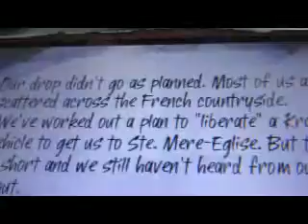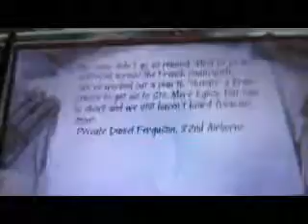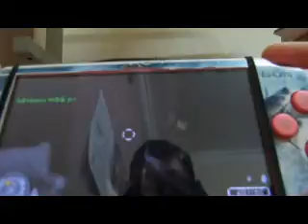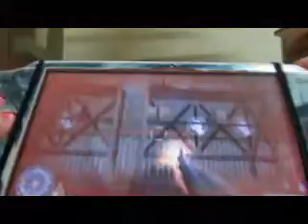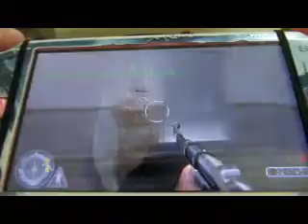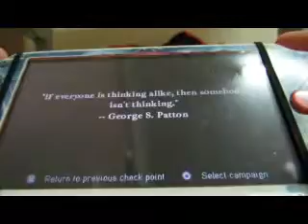I AM SO ANGRY THIS TIME let's play Call of Duty roads to victory Psp gameplay Part 2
don't forget to subs to become THE PRO GAMER and leave a like if you guys like it and want more videos and i'll see you in the next video and goodbye.